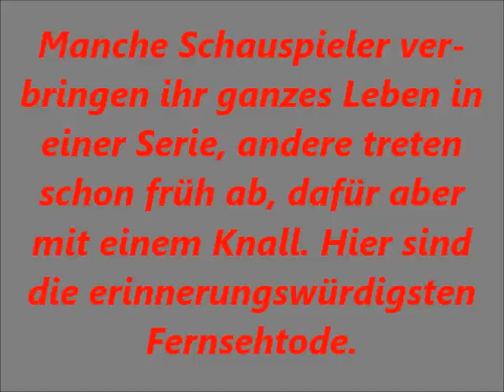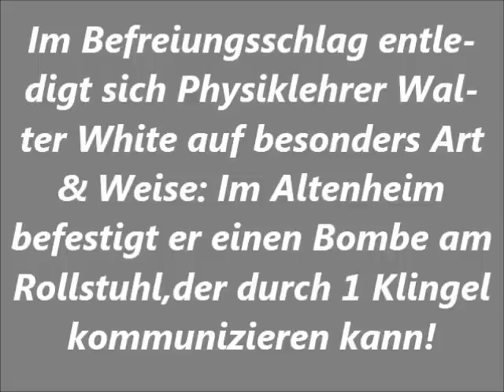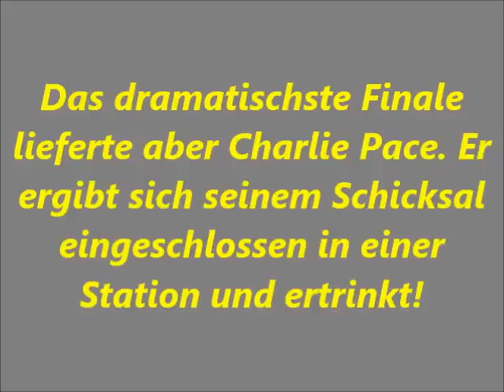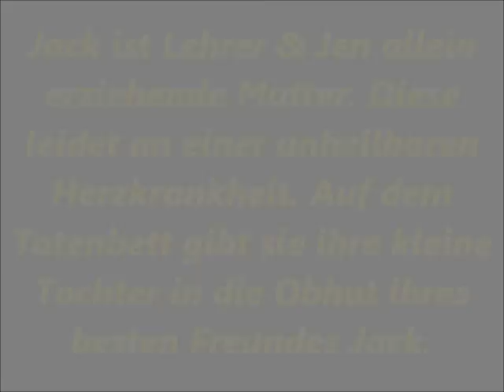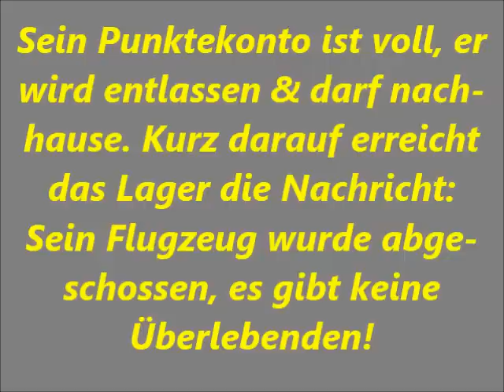Die spektakulärsten und traurigsten Serientode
Irgendwann geht jeder!!!